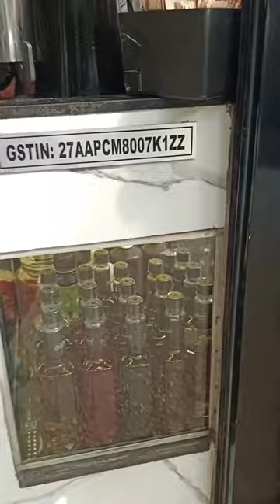enjoying free time with KIOSK coffee in Pune